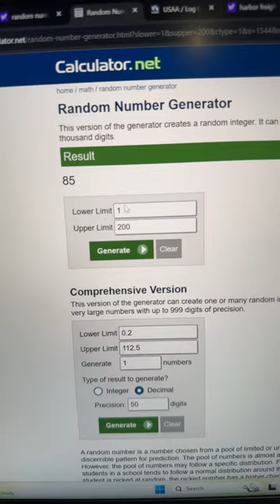Milwaukee Tote Giveaway!